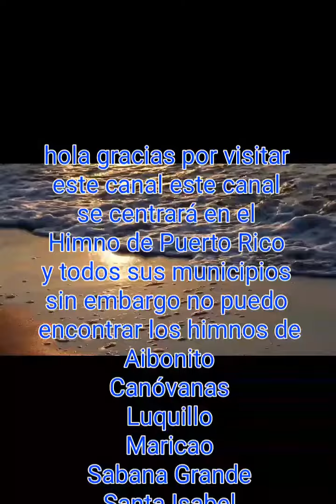Yabucoa Himno y Bandera